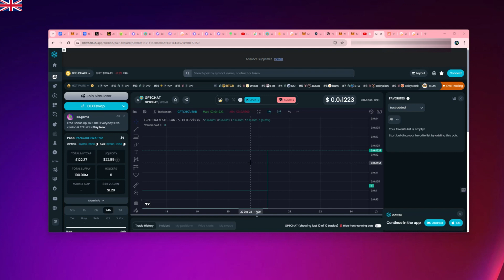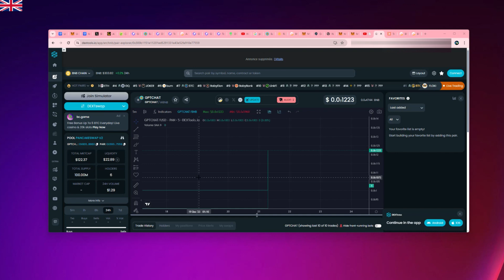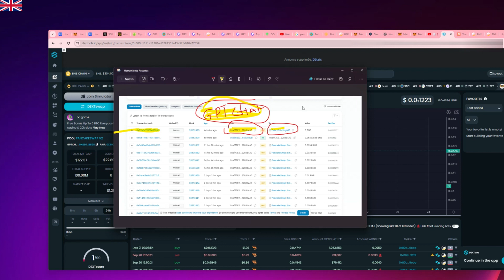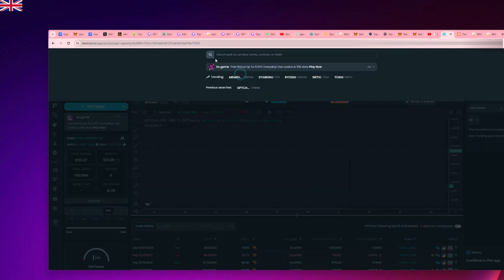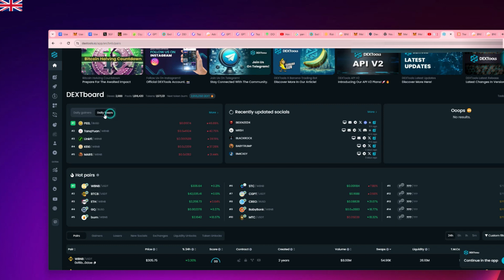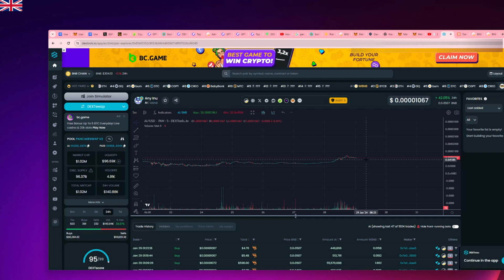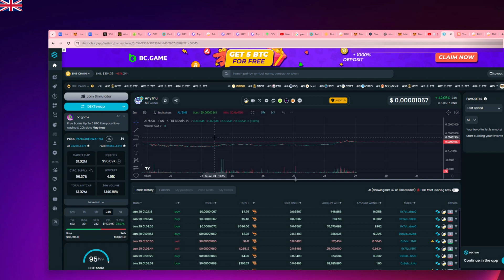Beware! This Crypto Is A Massive Scam - Stay Alert!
Please be cautious as there are reports of a cryptocurrency scam. We would love to know your thoughts on the recent Bitcoin sell-off.

We would like to remind you that the information provided in our videos is for educational and informational purposes only. It should not be considered financial advice. Cryptocurrency investments come with inherent risks. Therefore, viewers are encouraged to conduct their own research and seek professional advice before making any investment decisions. Our posts do not represent investment advice, and we encourage you to trade and invest at your own risk.

Please choose a crypto exchange carefully after conducting proper research. It's important to note that talking about an exchange is not endorsing it.

Lastly, we believe that the future of money lies in digital currency. The European Central Bank (ECB) is already making strides in this direction with its digital Euro and other EU digital initiatives. This will lead to a secure currency, online transactions, digital wallets, and eventually, a cashless economy. It's an exciting monetary evolution!